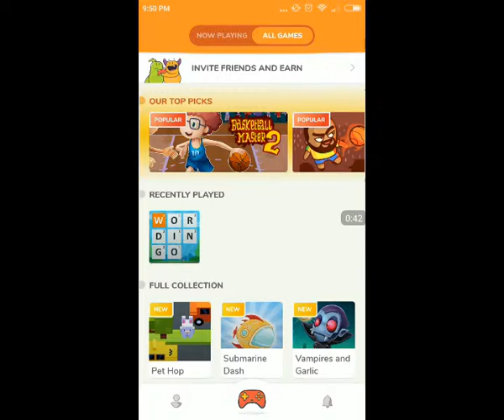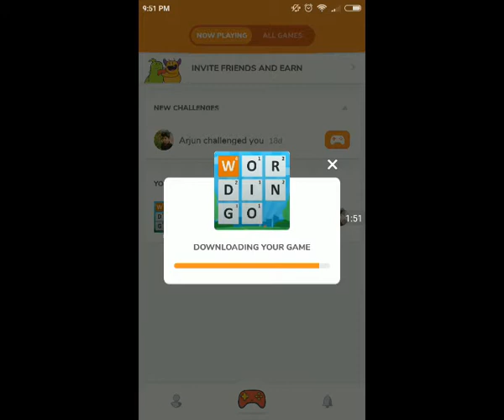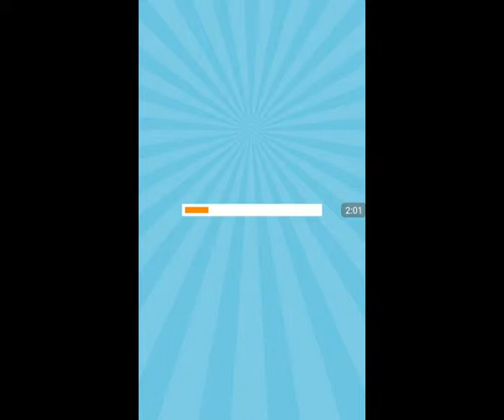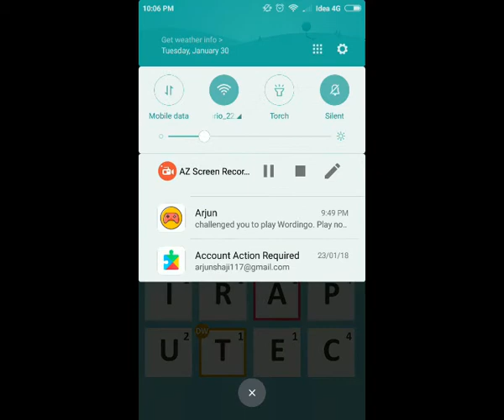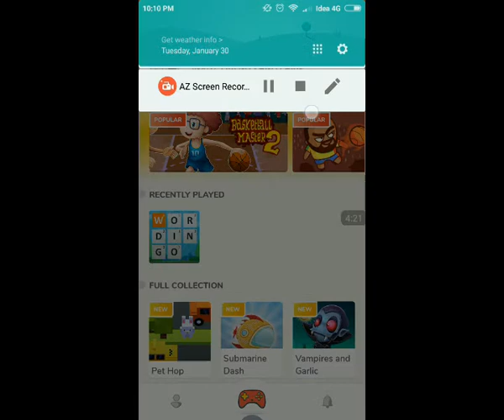woh !! 😮😮😮make money with this single app/Earn Money Rs50 Daily Paytm Cash, workin,malayalam tech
MALAYALAM TECH

malayalam tech
malayalam tricks
make money with this single app ,100 % working malayalam tech/kerala/india/malayalam/working/2018